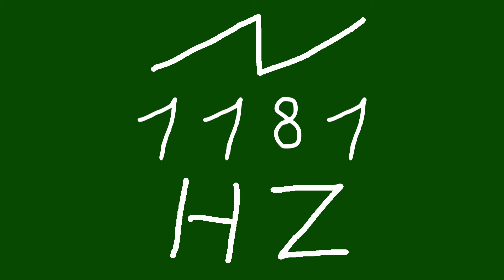1181 hz saw